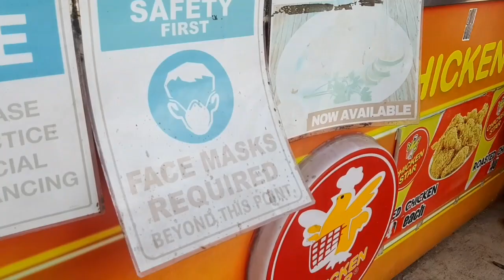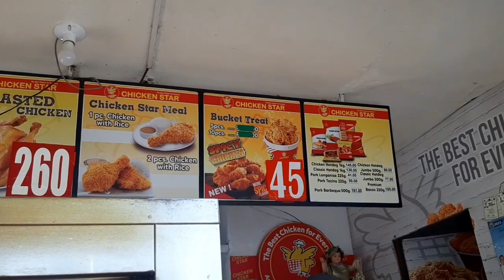Chicken Star here at Colo Dinalupihan Bataan! Masarap Roasted Chicken nila!